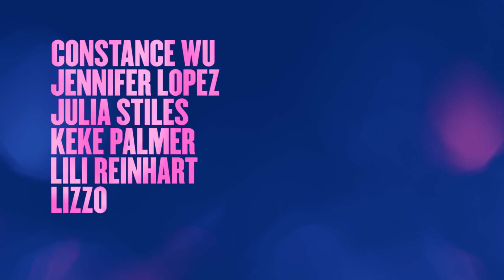Hustlers - Coming Soon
We were born to flex. HustlersMovie trailer drops July 17. Starring Constance Wu, Jennifer Lopez, Julia Stiles, Keke Palmer, Lili Reinhart, Lizzo and Cardi B.